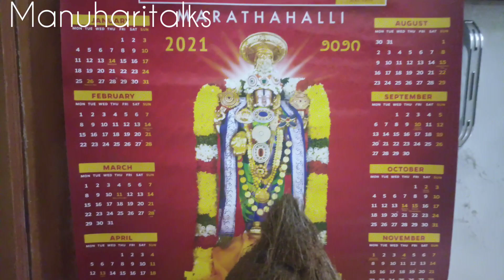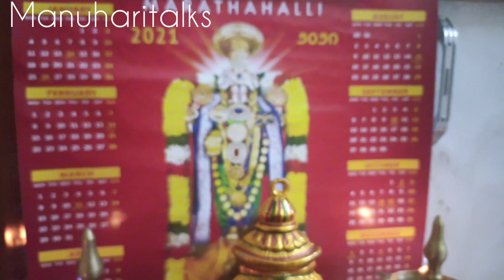శ్రావణ శుక్రవారం పూజ//4వ శ్రావణ శుక్రవారంనాడు నేను చేసుకున్న పూజ//గాజులతో అభిషేకము..